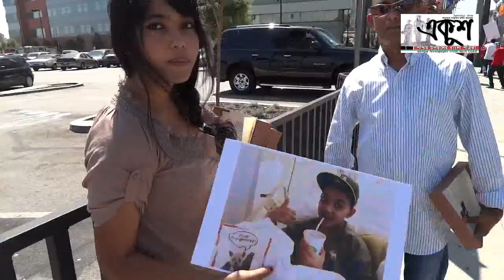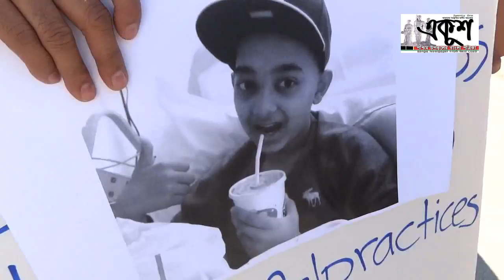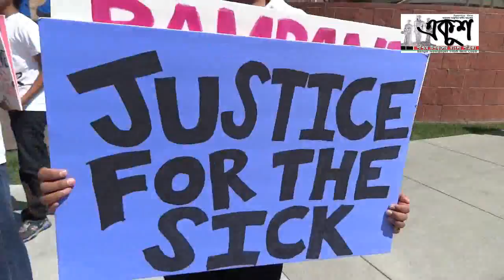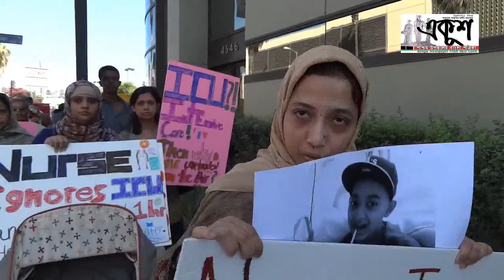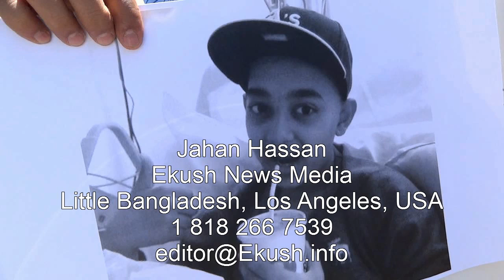Errors at Children's Hospital Contributed to Tanvir's Death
Children's Hospital Los Angeles has been listed as one of the best children's hospitals, but now, the family of a 14-year-old basketball standout claims that several errors made by the staff cost him his life.
Family and friends of Tanvir Talukder marched outside the hospital on Thursday, demanding justice for his death...more